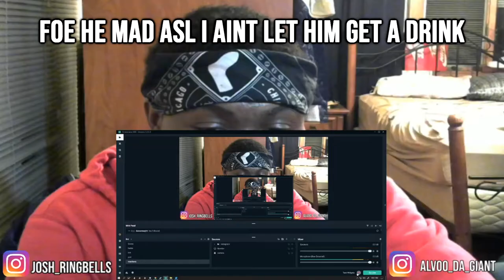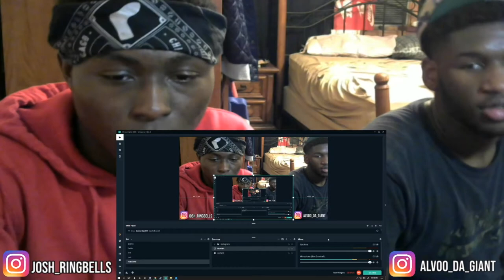Jay 508 - Black Heart (Official Audio) Reaction